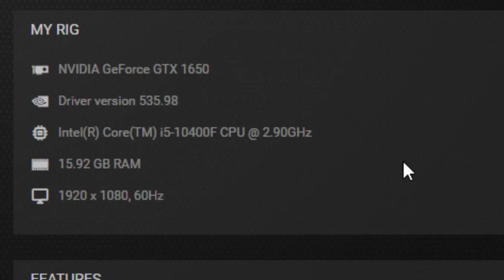Rubber Bandits GTX 1650 & i5 10400F Gaming Benchmark 1080p MAX Settings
PC Specs:
Monitor: HUAWEI AD80HW 1080p 60 Hz
PSU: Corsair CV650 (650W)
CPU:  Intel Core i5 10400F
GPU:  ASUS TUF Gaming GeForce GTX 1650 ,  4 GB,  GDDR6

2/3 FPS more without recording